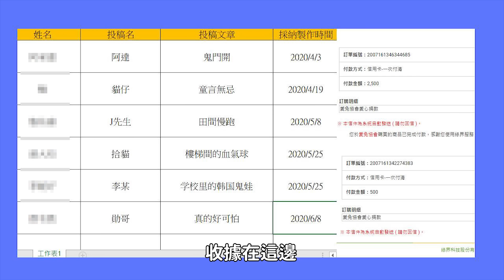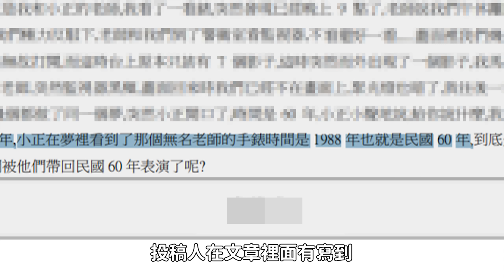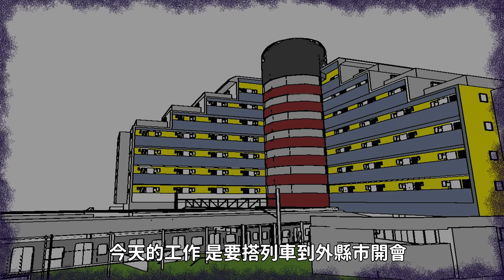【微鬼畫】2則故事|神秘的舞台劇觀眾|未來的預言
網路漫畫家